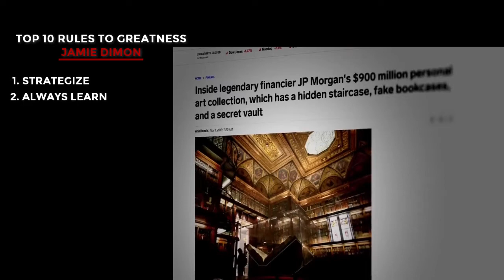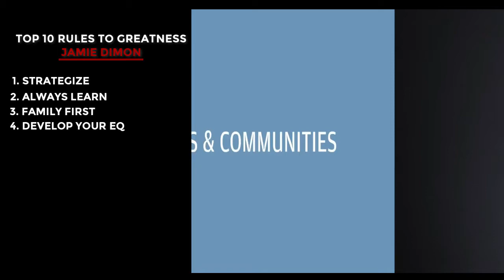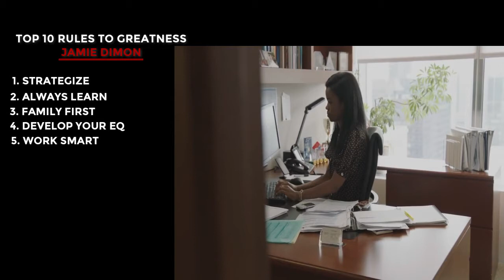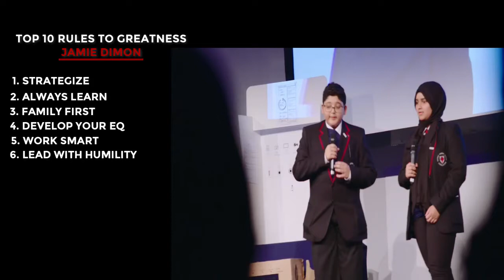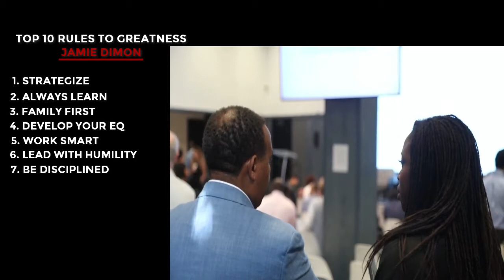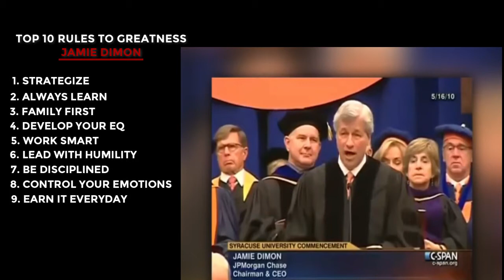Jamie Dimon's Top 10 Rules to Greatness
Jamie Dimon is a prominent American business executive known primarily for his leadership in the banking sector. Born on March 13, 1956, in New York City, Dimon has become one of the most influential figures in finance.

Dimon's leadership style is often described as bold, strategic, and outspoken. He is known for his sharp intellect, keen understanding of global finance, and strong commitment to his company's success. Under his leadership, JPMorgan Chase has expanded its operations globally and diversified its services, including investment banking, asset management, and consumer banking.
Jamie Dimon shares his top 10 rules to being great!

0:00 Jamie Dimon's Top 10 Rules to Greatness
0:38 - 1. Strategize
1:03 - 2. Always Learn
1:26 - 3. Family First
2:05 - 4. Develop Your EQ
3:10 - 5. Work Smart
4:00 - 6. Lead With Humility
5:02 - 7. Be Disciplined
5:31 - 8. Control Your Emotions
5:56 - 9. Earn It Everyday
6:37 - 10. Treat People With Respect

FREE TRAINING’S.